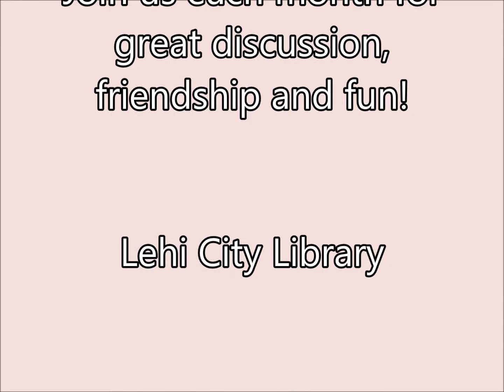Lehi City Library Book Club